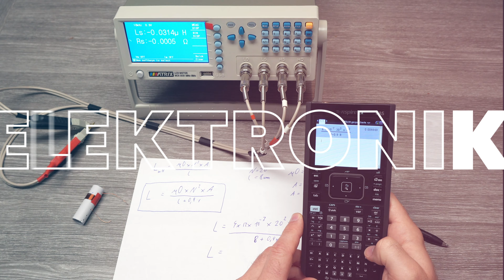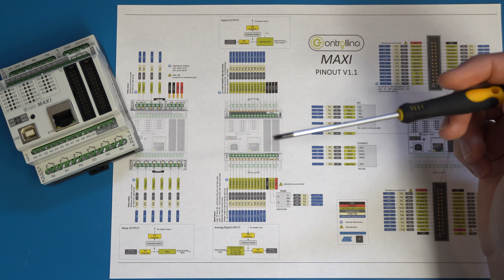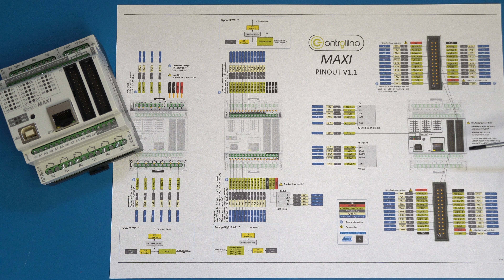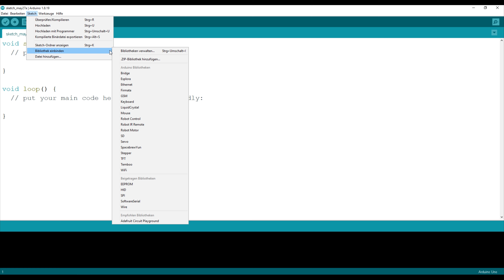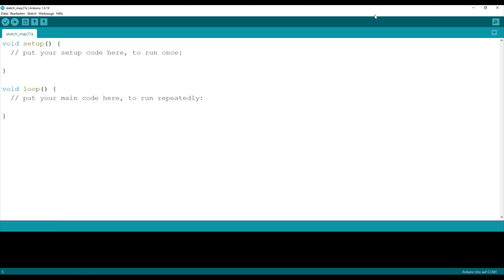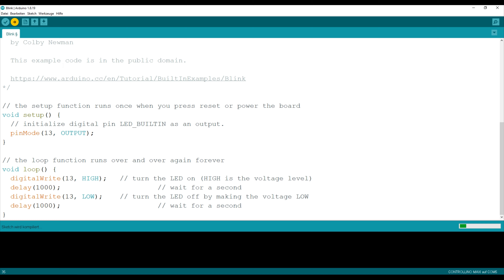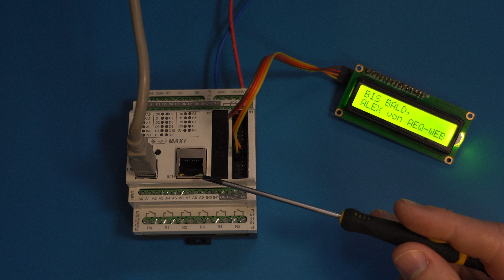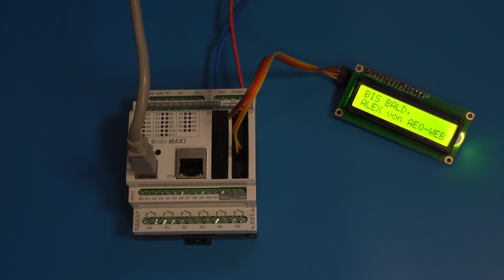Controllino Maxi - Vorstellung & Inbetriebnahme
Wie versprochen zeige ich euch in diesem Video die Controllino Maxi. Es handelt sich dabei um eine SPS (speicherprogrammierbare Steuerung) auf Arduino-Basis. Zuerst gibt es eine Übersicht zu den I/Os und den integrierten Modulen. Anschließend werde ich die Controllino in der Arduino IDE einrichten und mit einem kleinen Versuchsaufbau testen. Zum Schluss teste ich noch einen PWM-Output und ein I2C-Display.

Weitere Informationen und Bezugsmöglichkeiten findet ihr auf der Webseite von Controllino

▬ Inhalt ▬▬▬▬▬▬▬▬▬▬▬▬▬▬▬▬▬
0:00 - Worum geht es?
1:00 - Unboxing & Modellübersicht
2:18 - Zusammensetzung einer Controllino Maxi?
5:44 - Anschlüsse, Klemmen & Pinout
8:41 - Inbetriebnahme, Software & Bibliotheken
13:51 - Praxistests mit LED-Stripe & I2C Display